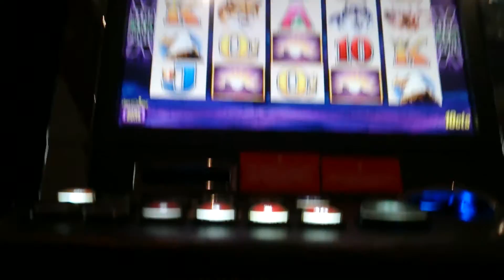🎥🐂 VICTORY IN BUFFALO SLOT MACHINE 🐂 MY LINE HIT! IN 10cts